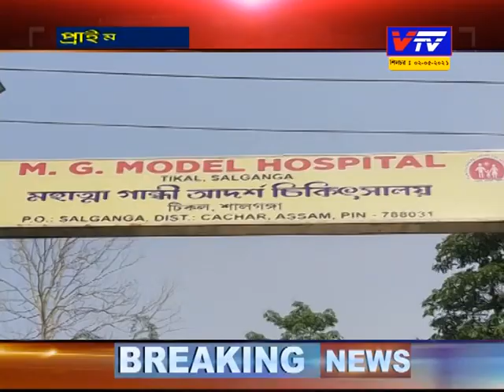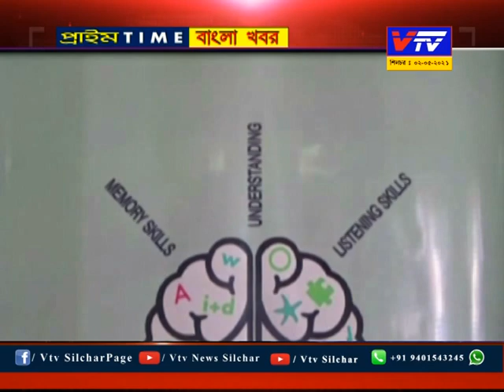News Silchar 02-05-2021 II Vtv News Silchar ll ভিটিভি প্রাইম টাইম বাংলা খবর ll বাংলা সংবাদ ll